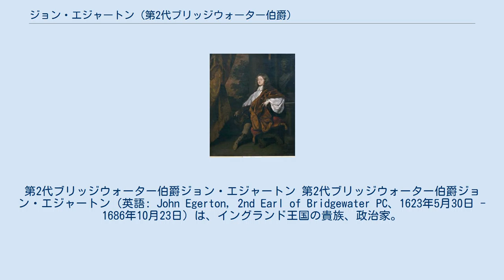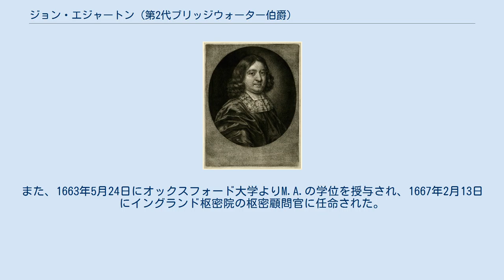ジョン・エジャートン (第2代ブリッジウォーター伯爵)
第2代ブリッジウォーター伯爵ジョン・エジャートン 第2代ブリッジウォーター伯爵ジョン・エジャートン（英語: John Egerton, 2nd Earl of Bridgewater PC、1623年5月30日 - 1686年10月23日）は、イングランド王国の貴族、政治家。
エジャートン家出身。
 ピーター・レリーによる肖像画、1665年。
 初代ブリッジウォーター伯爵ジョン・エジャートンとフランシス・スタンリー（Frances Stanley、1583年5月 - 1636年3月11日）の三男（長男ジェームズと次男チャールズは夭折）として、1623年に生まれた。
1633年にグレイ法曹院に入学した。
1649年12月4日に父が死去すると、ブリッジウォーター伯爵の爵位を継承した。
 1660年7月3日から1686年10月26日までバッキンガムシャー首席治安判事を、1660年から1686年までバッキンガムシャー統監を、1681年から1686年までハートフォードシャー統監を務めた。
また、1663年5月24日にオックスフォード大学よりM.A.の学位を授与され、1667年2月13日にイングランド枢密院の枢密顧問官に任命された。
 1686年10月26日に死去、11月4日にリトル・ガズデンで埋葬された。
長男ジョンが爵位を継承した。
 1641年7月22日、エリザベス・キャヴェンディッシュ（1626年 - 1663年6月14日、初代ニューカッスル＝アポン＝タイン公爵ウィリアム・キャヴェンディッシュの娘）と結婚、下記の子女を儲けた。